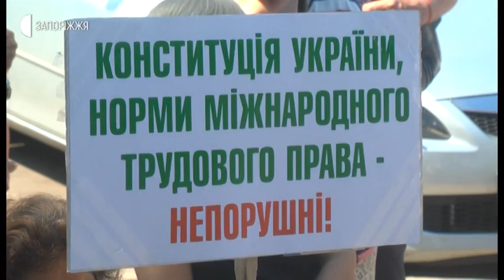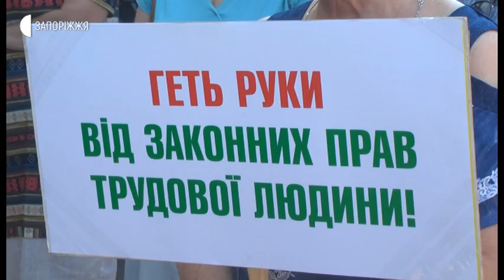Новини - Попереджувальна акція профспілок - 30.06.2020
У рамках Всеукраїнської акції профспілок у Запоріжжі відбувся мітинг представників трудових колективів регіону, первинних профспілкових та керівників профільних галузевих організацій. У заході, за підрахунками поліцейських, взяли участь близько ста осіб. Учасники зібрання протестували проти просування законопроектів, які, на думку мітингарів, порушують основні статті Конституції України, та вимагали відкликати їх з Верховної Ради. Зокрема, йшлося про депутатський законопроект №2681. Серед вимог мітингарів, котрі були викладені у Резолюції, також - вилучення з законопроекту №2275 статті щодо позбавлення прав профспілок і роботодавців на рівне представництво інтересів застрахованих осіб у фондах соціального страхування. Вимагали відкликати з посади голови Комітету Верховної ради України з питань соціальної політики та захисту прав ветеранів Галину Третьякову та надати матеріальну допомогу працівникам, які опинились у складних умовах через карантинні заходи.